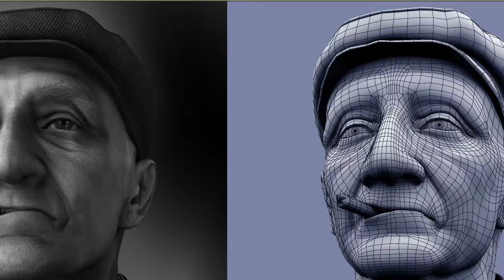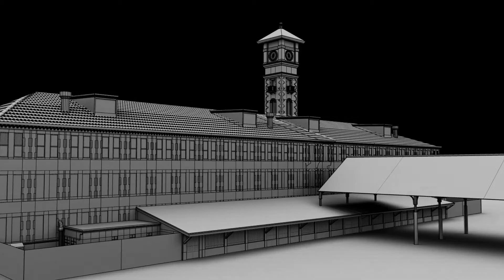Enthrall Studio Demo Reel